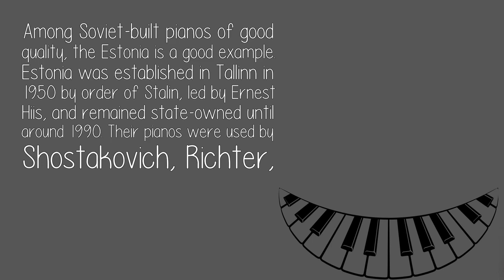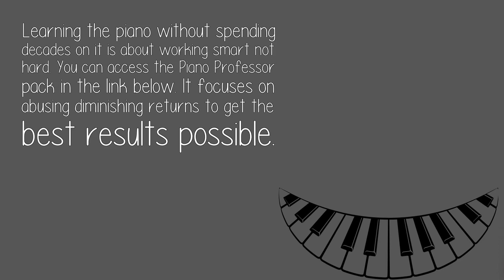Did Soviet Era Pianists Use American Made Steinway Pianos During The Height Of The Soviet Union?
Among Soviet-built pianos of good quality, the Estonia is a good example. Estonia was established in Tallinn in 1950 by order of Stalin, led by Ernest Hiis, and remained state-owned until around 1990. Their pianos were used by Shostakovich, Richter,